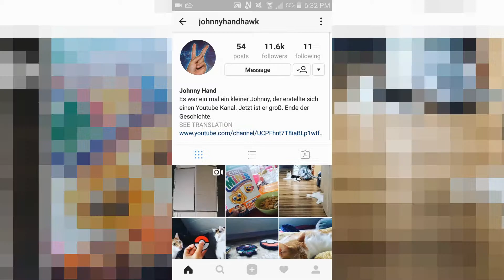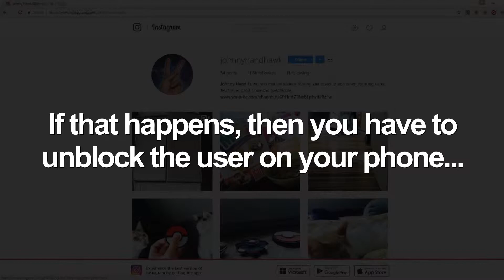How to make someone unfollow you on Instagram (Android & PC | 2017)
You want to make someone unfollow you on Instagram? Then I will show you how to do this on Android and on Computer
✘Tips for Instagram: ✘

GameSkiller